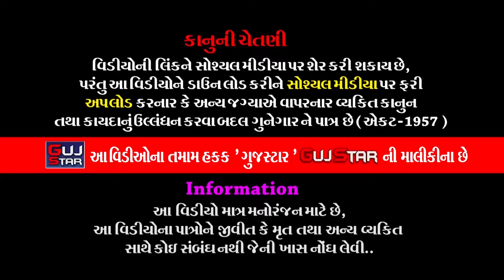Tilala Parivar Ma Kanesara Na Pir || 17 || ટીલાળાપરિવારમાં કનેસરાના પીર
ALBUM :-  Tilala Parivar Ma Kanesara Na Pir
ARTIST :- ALL  ARTIST OF BABA RAMDEV RAMAMANADAL -
                 KANESARADHAM
PALCE :- Babubhai Anandbhai Tilala - Rajkot

Information:
♪ Title/Song :
♪ Singer :
♪ Producer :
♪ Lyrics : Traditional
♪ Music Composition  : Traditional
© All Copyrights Reserved to :
           👇🎧🎧🎧   Also Listen on   🎧🎧🎧👇
Gaana :
JioSaavn ( With Hello Tune ) :
Wynk ( With Hello Tune ) :
YouTube Music :
Amazon Music :